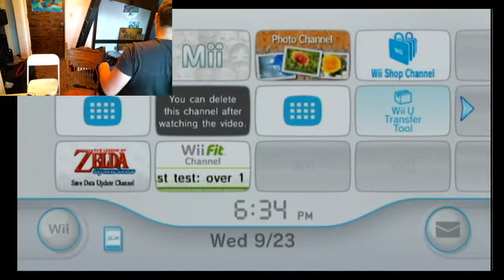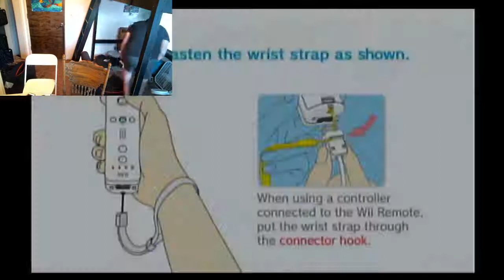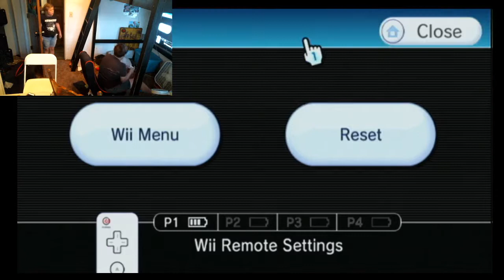WE FINALLY MADE IT!!!!!! Mortal Kombat Armageddon Playthrough #17